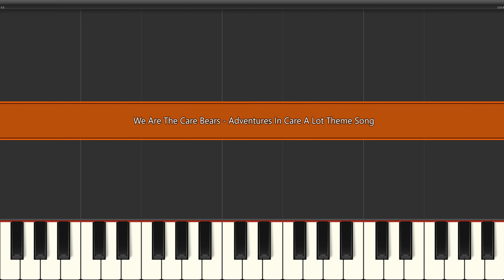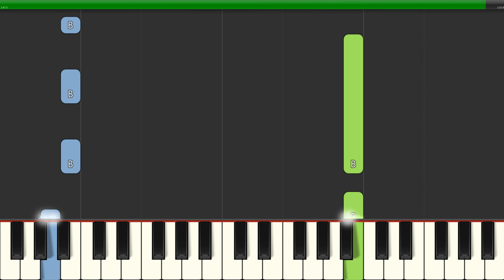We Are The Care Bears - Adventures In Care A Lot Theme Song (Slow Easy) Beginner Piano Tutorial 4K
Learn how to play We Are The Care Bears - Adventures In Care A Lot Theme Song (Slow Easy) with this Beginner Piano Tutorial 4K video. Enjoy!